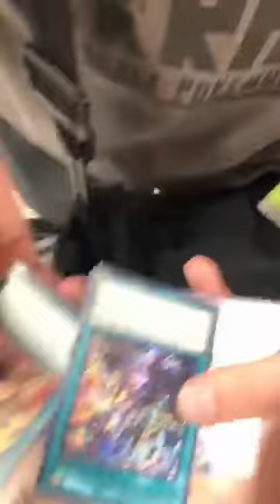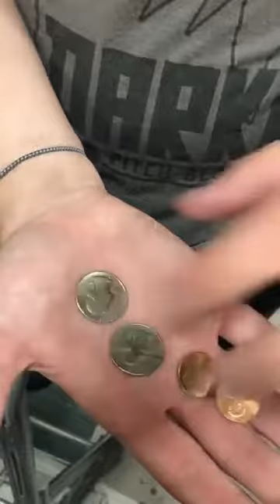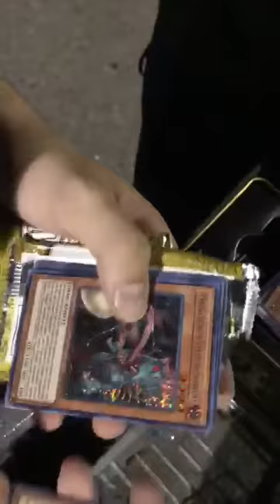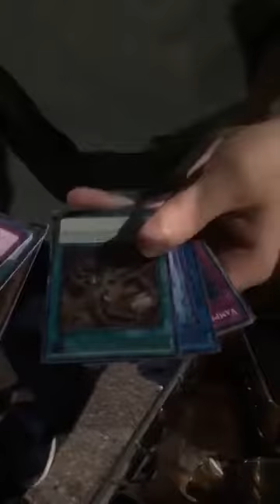Vlog with the boy's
going late night grocery shopping we come across some good finds.